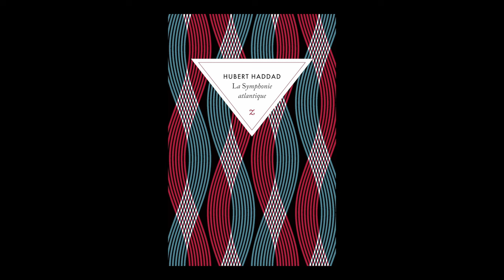Hubert Haddad - La symphonie atlantique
Hubert Haddad vous présente son ouvrage "La symphonie atlantique" aux éditions Zulma. Rentrée littéraire automne 2024.